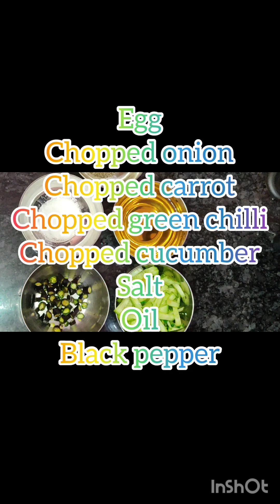How to make egg roll... Egg roll recipe easy egg roll recipe